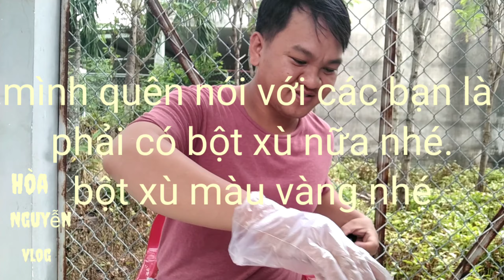Hòa Nguyễn vlog.@nhunghamonanngon7577 cách làm chả giò mayonnaise siêu ngon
Hòa Nguyễn vlog.@KhoaiLangThang. Chào khoai lang thang nhé.hihi❣️ bạn có khỏe không.cách làm chả giò mayonnaise siêu ngon.gì xã hội đang cách ly.nên hòa Nguyễn vlog không đi quay vòng vòng cho các bạn xem.mà ở nhà cả tuần nay.. cũng thấy buồn.nên bạo gan vào bếp làm món ăn cho đỡ buồn.món chả giò mayonnaise mong rằng sẽ không tệ.hihi.nguyên liệu mình có giới thiệu đầy đủ.nào các bạn cùng mình vào bếp nhé.làm món chả giò mayonnaise này rất nhiều công đoạn.đối với một đứa không được siên năng như mình thật là khó tả 😆😆. mời các bạn cùng mình trải nghiệm nhé.